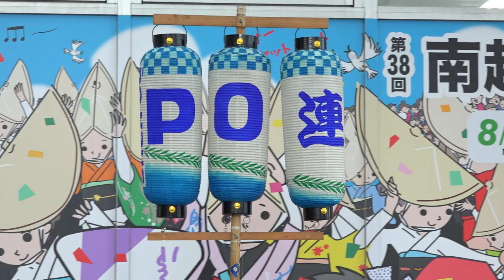PO連【FHD_60P】／南越谷駅南口アーケード下広場／南越谷プレ阿波踊り2024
2024/07/27（令和6年7月27日）
会場：南越谷駅南口2会場
主催：南越谷阿波踊り振興会
8月24-26日本祭のプレイベント